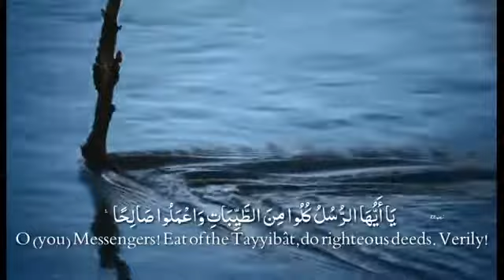حالات واتس اب قران بصوت جميل جدا بصوت عبد الرحمن مسعد حالات واتس دينية انستا